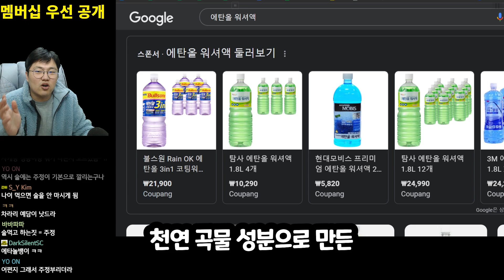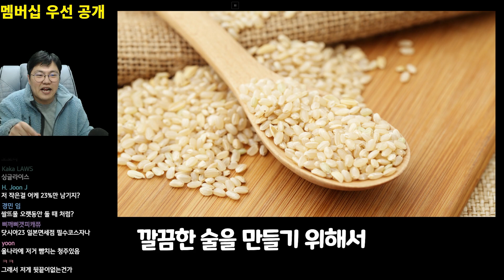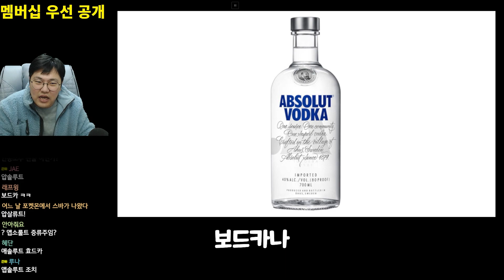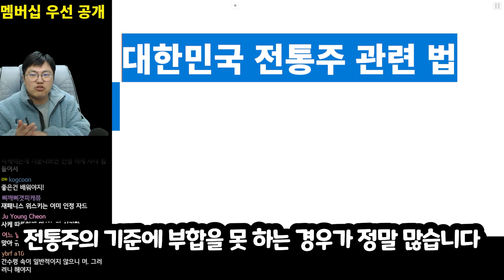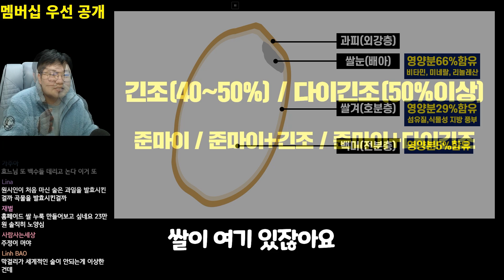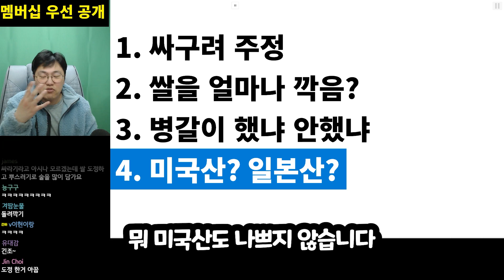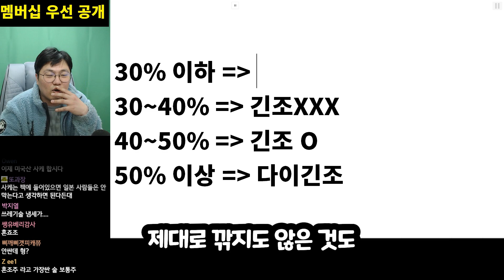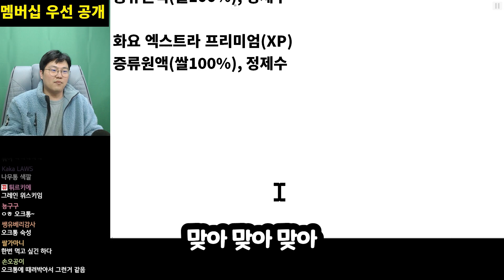사케를 좋아해서 만든 컨텐츠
📕효기심의 권력으로 읽는 세계사📕온오프라인 절찬판매중 📕